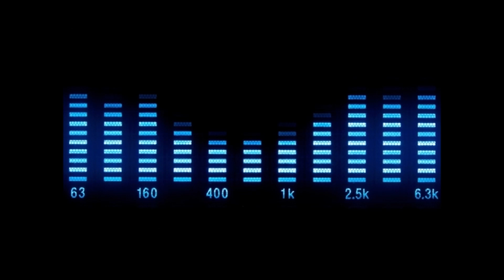Floorfilla - Disco-Roller (Erxon Remix)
EMI - 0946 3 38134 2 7
CD1, Track 8